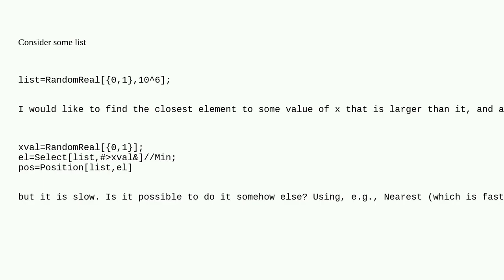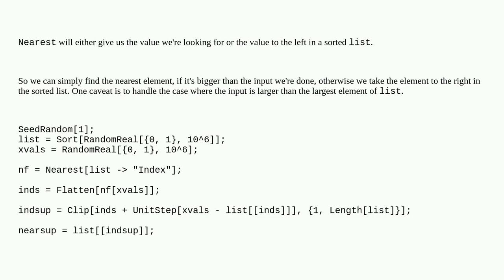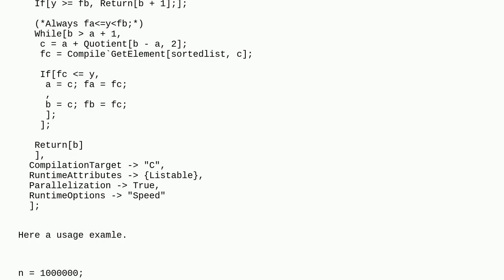Mathematica: How to find the nearest element that is bigger than x?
How to find the nearest element that is bigger than x?

A special thanks goes out to the community

  syntax mathematical-optimization list-manipulation